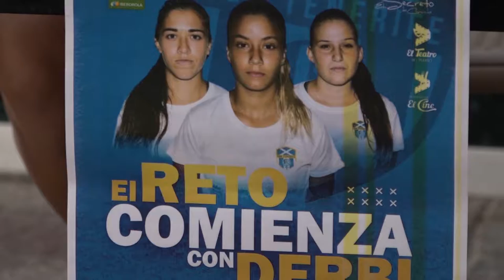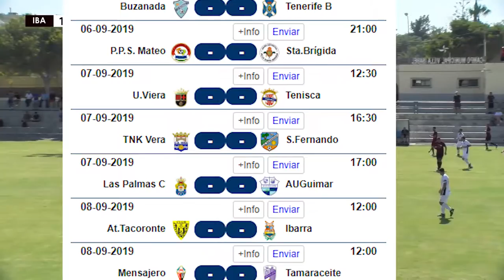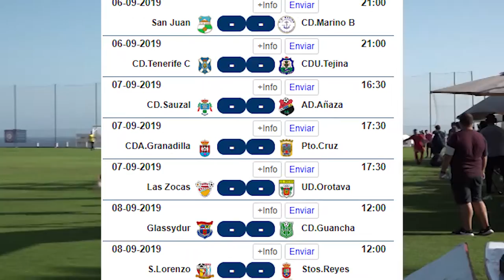Global Sport Tenerife Ep1 060919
Informativo deportivo de ámbito insular de Tenerife.